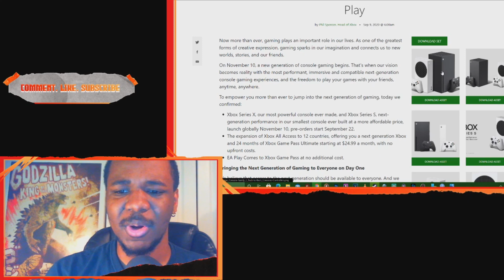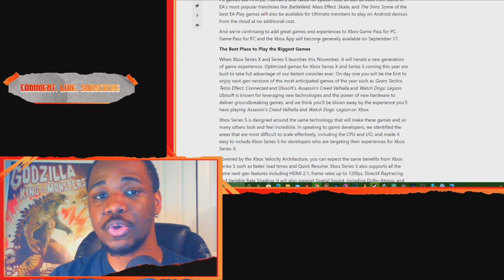Don't Let Your Girl Buy You The New PlayStation 5 or Xbox Series X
Seriously, don't!